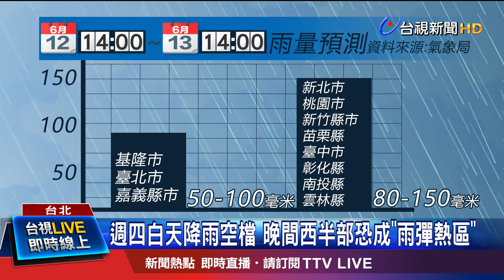週四白天降雨空檔 晚間西半部恐成"雨彈熱區"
受到滯留鋒面影響，全台天氣不穩定，隨著鋒面往南移動，今天(週三)北部雨勢趨緩，降雨主要集中在中南部，氣象局表示，禮拜四白天會有一段降雨空檔，目前也解除豪雨特報作業。但氣象局也提醒，下一波較大雨勢，恐怕會在週四晚上開始出現，一直影響到週五，到時候整個西半部都得警戒。